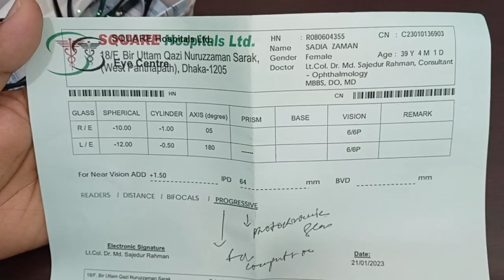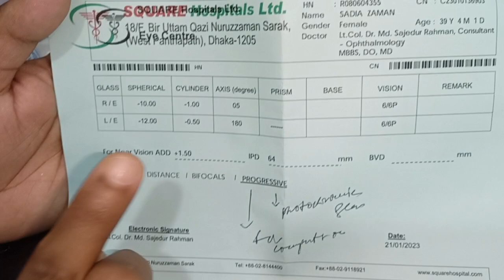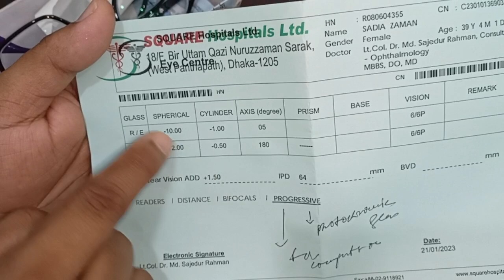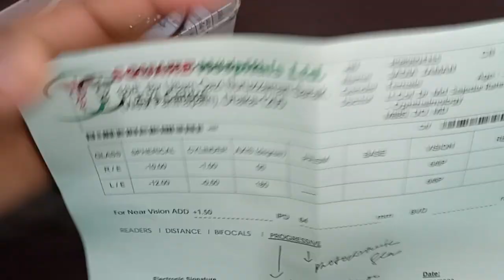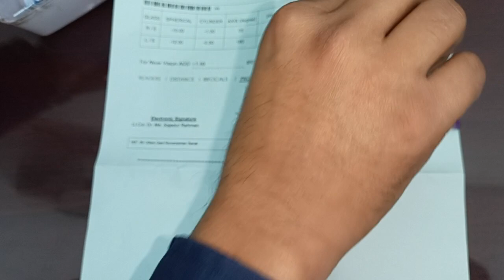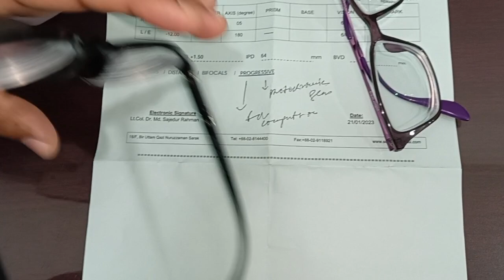Two separate Power of high index. High index lenses. near and distance power.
Eye max.25,meraj tower ring road Mohammadpur Dhaka.
Salman optics.25,meraj tower ring road Mohammadpur Dhaka.